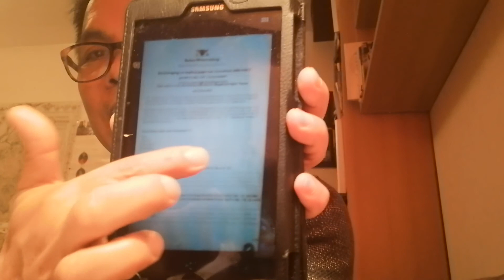วัคซีนโควิด​19​ การฉีดวัคซีนป้องกันโรค​ Corona Virus in Germany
อยากแบ่งปันประสบการณ์การฉีดวัคซีนในเยอรมัน​ ส่วนตัวขอลงทะเบียนไปแล้วก้าวหน้าอย่างไรจะมานำเสนอเล่าสู่กันฟังน่ะครับ​ ถ้าชอบคลิปนี้รบกวนทุกท่านช่วยกดติดตาม​กดไลค์ กดแชร์​เพื่อเป็นกำลังใจให้ช่องอังเคิลพอลด้วยนะครับ